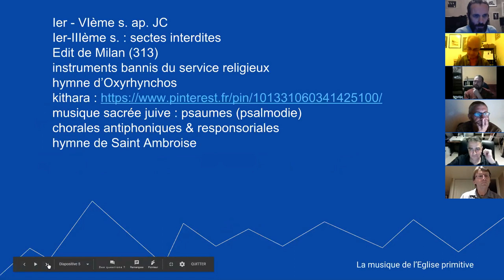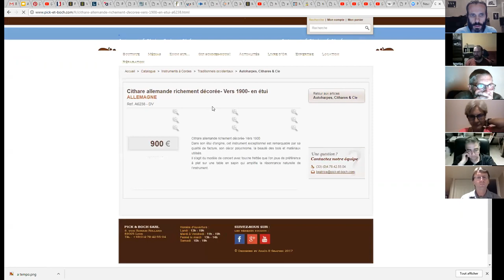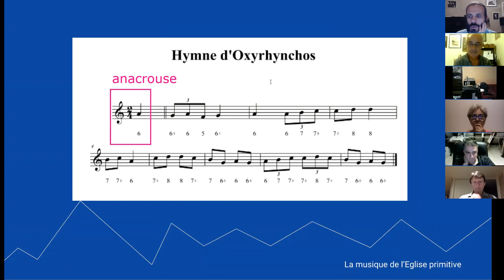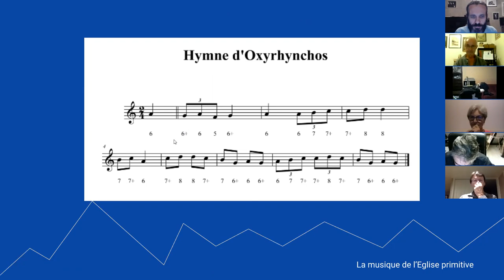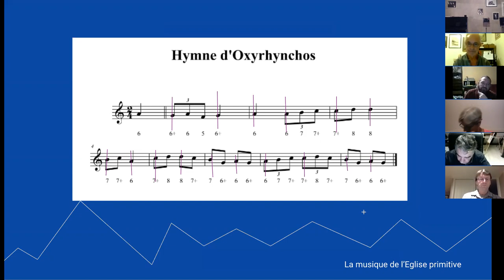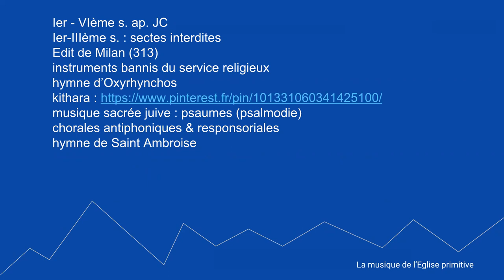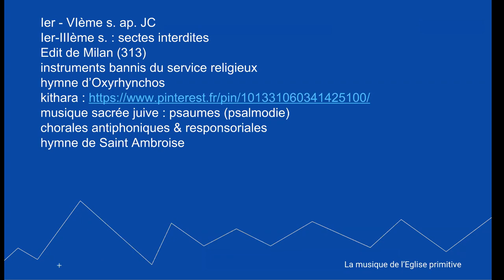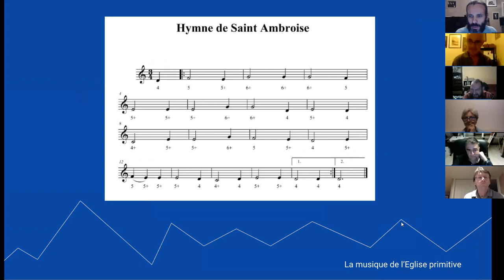Histoire de la Musique - épisode 5 : La musique de l'Eglise primitive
1. Apprenez à jouer votre tout premier morceau à l'harmonica en moins de 30 jours, même si vous n'avez jamais fait de musique de votre vie

3. Maîtriser les 20 notes naturelles grâce au Cercle des Marins d'Eau Douce

8. Devenir harmoniciste de blues grâce au Clan des Bluesmen

9. Devenir harmoniciste de country grâce à la Cabine des Cow-Boys

10. Devenir harmoniciste de jazz grâce à la Cale des Jazzmen

11. Devenir harmoniciste de musique celtique grâce à la Timonerie des Celtes

12. Accéder à toutes les formations en illimité en devenant Compagnon de L’Émeraude

2. Likez la page Facebook de l'école d'harmonica